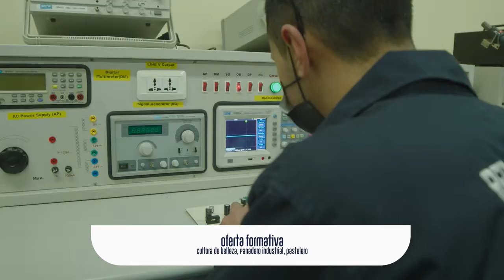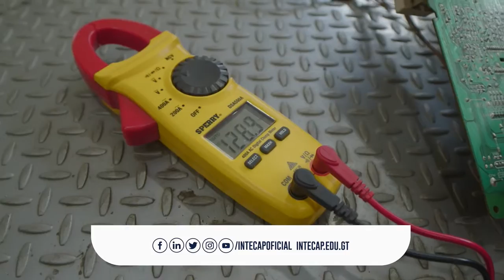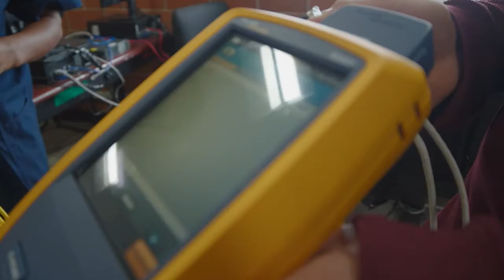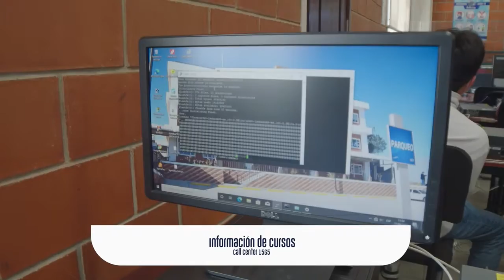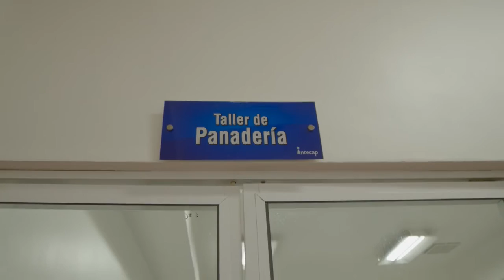- Conoce Intecap - Centro de Capacitación San Marcos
Te compartimos la visita que realizaron por parte del programa de televisión: El Termometro al centro de capacitación de San Marcos.